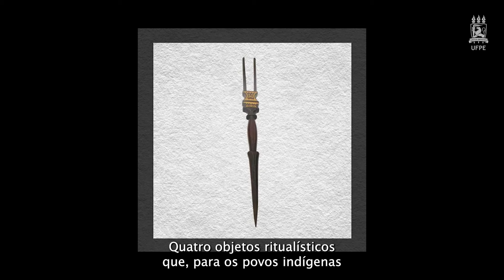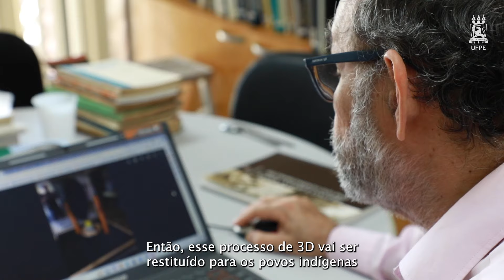Digitalização em 3D permitirá repatriação virtual de objetos indígenas do Alto Rio Negro | NC #92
Quatro objetos ritualísticos de povos indígenas do Alto Rio Negro, no Amazonas, que estão no Museu do Colle Don Bosco, na Itália, estão sendo digitalizados em 3D. O processo permitirá a repatriação virtual desses artefatos, que são personagens que representam ancestrais para esses povos.

O projeto é uma parceria da Universidade Federal de Pernambuco, a Universidade de Bolonha e o Museu do Colle Don Bosco, com o financiamento do Conselho de Ciências Italiano.

Ficha Técnica:

Repórter: Eliza Brito
Imagens e Edição:  Bernardo Sampaio
Imagens adicionais: Renato Athias
Superintendente de Comunicação: Bruno Nogueira